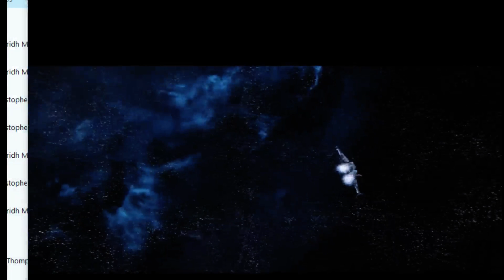The reservist ep 2 Now with more mic muting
This week Lt. Hulbert forgets to turn on his mic for about ten minutes before remembering people need to hear his voice.

Good podcast this week. enjoy it.